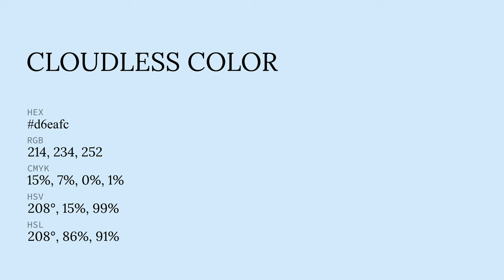Cloudless color d6eafc hex color - Blue color - Warm color d6eafc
What color is Cloudless ? d6eafc hex color - Blue color - Warm color d6eafc

Hex d6eafc Color Code is also known as Cloudless color.

Hex d6eafc Color code in RGB color code model is created after adding 83.92% red color, 91.76% green color and 98.82% blue color.
Hex d6eafc Color code in CMYK color (process color) code model is generated after subtraction of 15% cyan, 7% magenta, 0% yellow and 1% black.